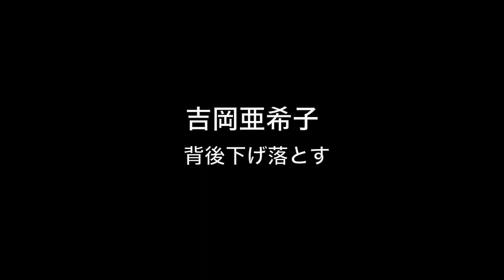20140308mudenjuku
合氣護身術大東流無傳塾の技